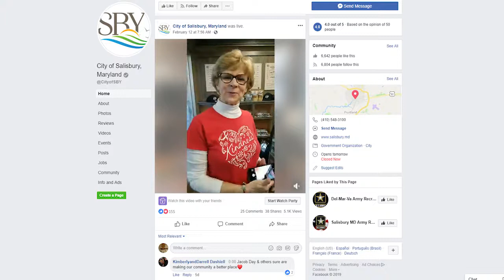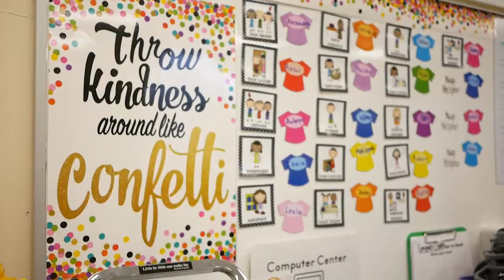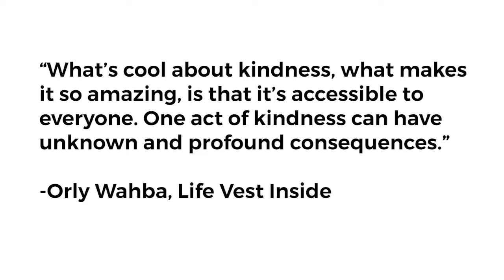The City of Salisbury Celebrates Random Acts of Kindness Day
Every year, Mayor Day teams up with the City's Secretary of Kindness, Grace Murdock to spread a little love and kindness on RAK day! As a city government, it is part of our mission to incorporate kindness into everything we do, and to model that behavior for not just our citizens, but the Nation and beyond.